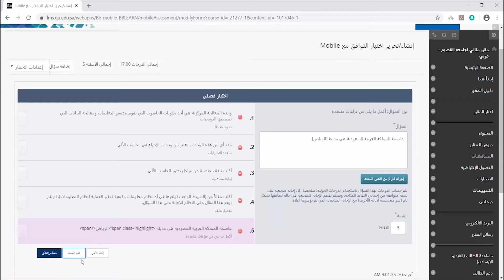إنشاء أسئلة اكمل مايلي من فراغات متعددة داخل الاختبارات الإلكترونية التي تتوافق مع Mobile